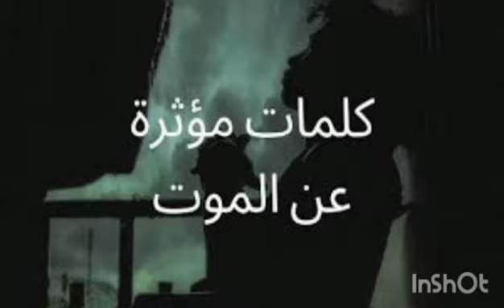souaibou drame (les étapes de la mort )